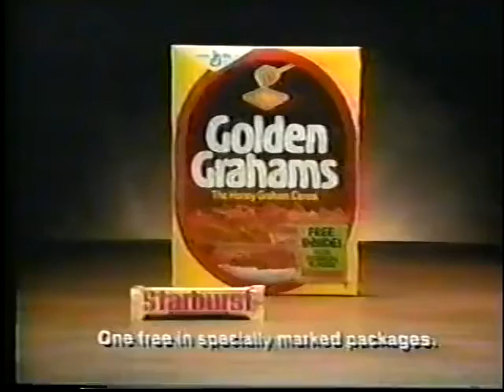WVAH Treasure Mall promo, 1988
Promo for the short-lived kids' GS that launched Hal Sparks' career, only on Ch. 11!